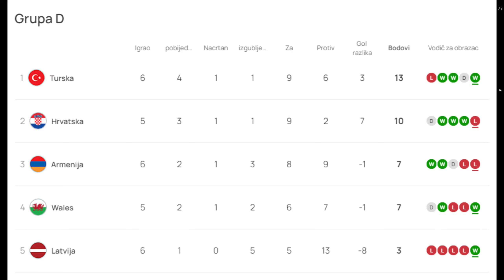Utakmica WALES - HRVATSKA: Hoće li Hrvatska pobijediti ?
Utakmica WALES - HRVATSKA: Hoće li Hrvatska pobijediti ? Također saznajte kada igraju, i gdje gledati prijenos uživo. Danas je vrlo važna utakmica za Hrvatsku nogometnu reprezentaciju gdje traže važnu pobjedu za plasman na Euro.